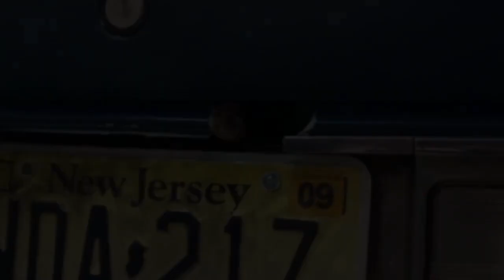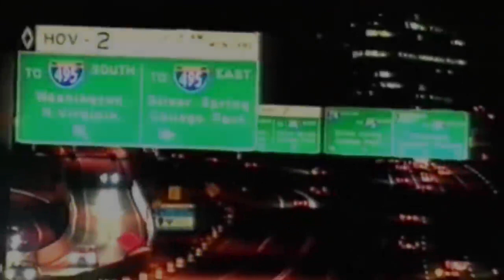Sniperle Dışardaki İnsanları Vuran Manyak İkili John & Lee'nin Hikayesi Dc Sniper Olayı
Günümüzden 17 sene önce, sniperlı saldırganlar Amerika’ya adeta cehennemi yaşatmışlardı.İnsanlar dışarıya çıkmaya korkuyordu, birçoğu evladını okula bile göndermedi.Çünkü cadede yürürken her an vurulabilirlerdi.O ise vicdanını kaybetmiş, önüne gelen herkesi keklik gibi avlıyordu.

16 Şubat 2002. 21 yaşındaki kasiyer Keenya Nicole Cook, teyzesinin evinin önünde vuruldu.Kadın dakikalar içerisinde hayatını kaybetti.Keenya bir sniperın hedefi olmuştu ? Peki ama bu kurşunları hakedecek ne yapmış olabliirdi ?

19 Mart 2002. 60 yaşındaki Jerry Taylor düzenli olarak golf oynayan bir isimdi.19 Mart günü golf oynamak için Arizona’daki bir golf sahasına gitti.Henüz sahaya ineli 10 dakika bile olmamışken, göğsüne aldığı bir kurşunla yere yığıldı.Sahadaki herkes şaşkındı, hemen Jerry’nin yardımına koştular ama adam aynı Keenya gibi dakikalar içerisinde hayatını kaybetti.Bu iki olayın birbiriyle bir bağlantısı var mıydı ? Amerika o tarihlerde sniperlı katili arıyordu.Nicole ve Jerry öldüren isim ya da isimler belli ki aynı amaç için çalışıyorlardı.

5 Eylül 2002, 55 yaşındaki pizza ustası Paul LaRuffa vücuduna isabet eden 6 kurşun sebebiyle hayatını kaybetti.Vurulduğunda saat 10:30’du ve sniperli saldırgan yakın bir mesafeden hedefini vurmuştu.

21 Eylül 2002 saat 12:15.40 yaşındaki Million, Atlanta yakınlarında bir saldırıya uğradı.22 kalibre bir silah ile vuruldu

Bu olaydan 9 saat sonra, 52 yaşındaki alkol dükkanı sahibi  Claudine Parker, sniperlı katilin kurbanı oldu.Göğsüne gelen kurşunlar, Claudine’yi hayattan kopardı.Yanında çalışan 24 yaşındakİ Kellie Adams ise boynundan vuruldu ve ağır yaralandı.Bu olaydan sonra toplanan kanıtlar 2 ismi hedef gösteriyordu.John Allen Muhammed ve Lee Boyd Malvo.Ama ikisi de ortalıklarda yoktu.
BU VİDEO ALFANIN DÜNYASI KANALINDAN PAYLAŞILMIŞTIR